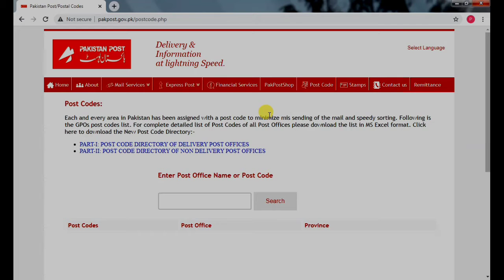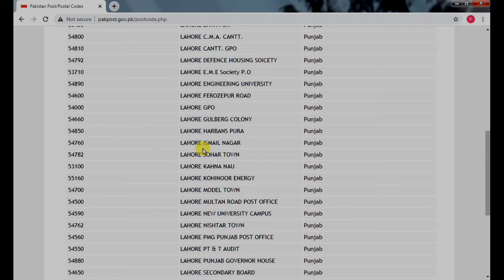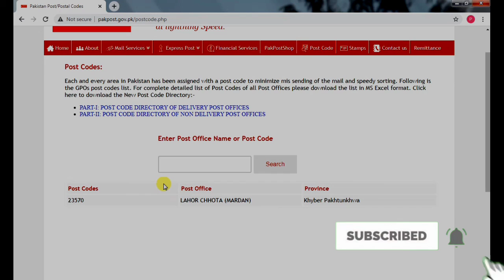what is postal code How to get postal code easy find postal code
What is the postal code how to get a postal code where are from easily get postal code for AdSense account

Postal Code